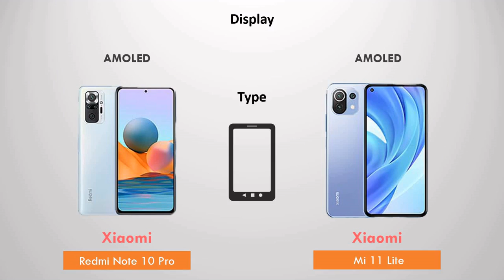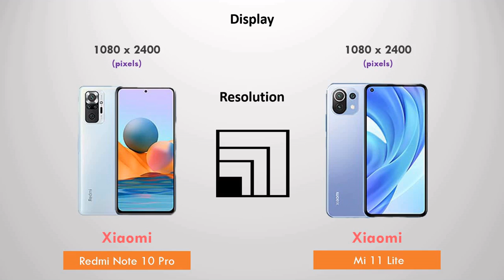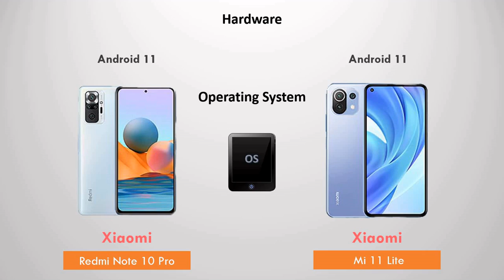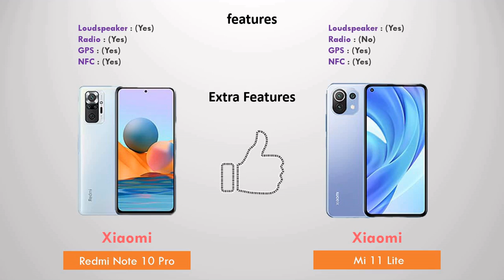Xiaomi Redmi Note 10 Pro VS Xiaomi Mi 11 Lite | Comparison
Below is a full specifications for:
 1. Xiaomi Redmi Note 10 Pro
 2. Xiaomi Mi 11 Lite

▬ About toReview Tech ▬▬▬▬▬▬▬▬▬▬▬▬

[toReview Tech]: tech channel that helps people to stay updated with new smartphones in terms of specifications and features.

credit:
 - FREE Old School Hip-Hop Bea – Deeztunes[2014]

© All videos on this channel are original content made based on research to provide the most accurate information.